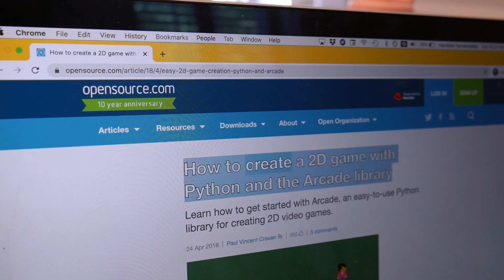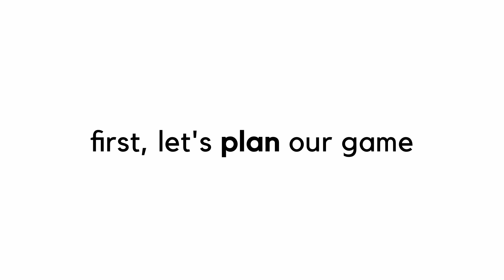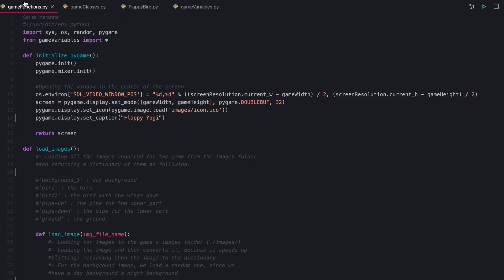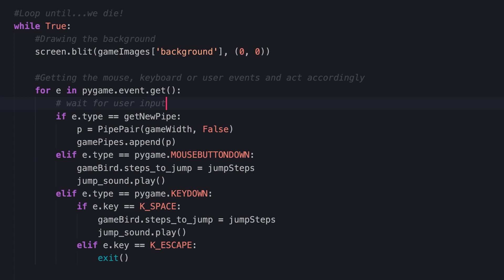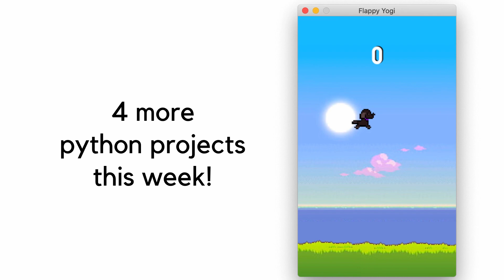Coding Flappy Bird in Python ft. Yogi // 5 python projects in 5 days (ep. 1)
Let’s make a game to kick off the ‘5 Python projects in 5 Days’ series! 👾

In today’s project, I’ve adapted Flappy Bird to become 'Flappy Yogi'! I actually never made a game before, so going into this project, I knew that I had to shrink my expectations and focus on learning. By using PyGame, a Python library for game development, and commenting out some existing code I found on GitHub (linked below), I learned quite a bit about what goes into making a game. Not so surprisingly, it was quite a bit more complicated than I expected. 🤦🏽‍♀️